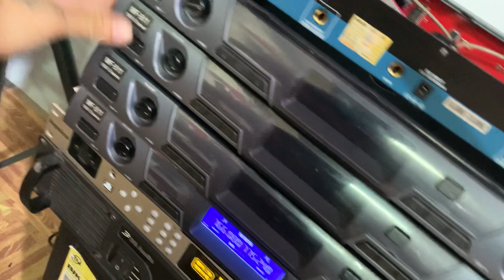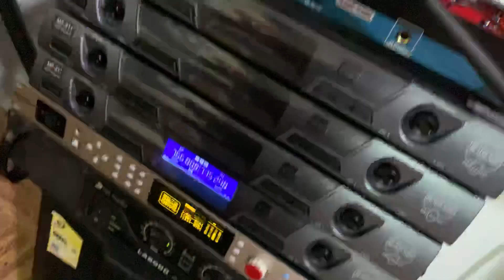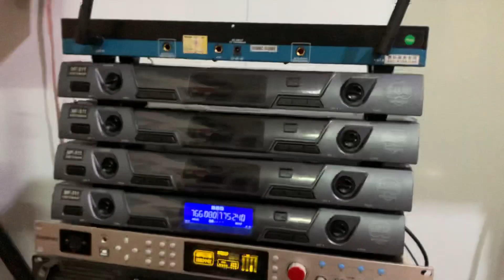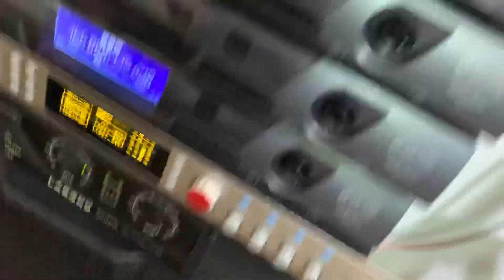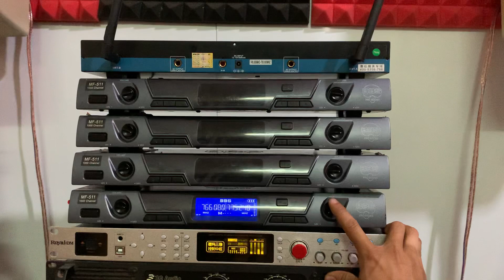Míc Không Dây BBS - MF 511 Cao Vút- Hàng Cực Hiếm - Có Tự Ngắt Giá 2tr500k Bao Ship ☎️ 0982.83.86.95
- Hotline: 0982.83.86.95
________Quân Audio__________
- Cung cấp và lắp đặt thiết bị âm thanh chuyên nghiệp: